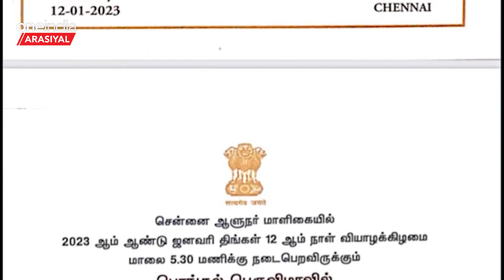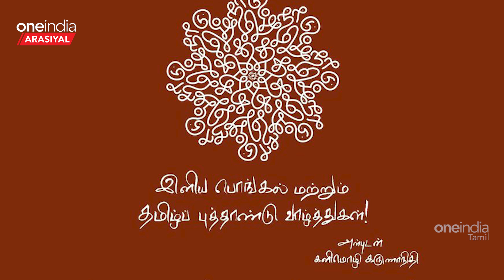Tamilagam என்று சொன்ன Governor RN Ravi | Kanimozhi செய்த செயல் | Oneindia Arasiyal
ஆளுநருக்கு எதிராக கனிமொழி செய்த செயல்